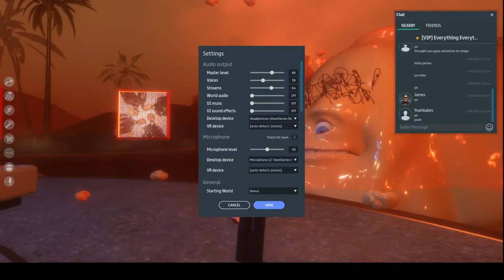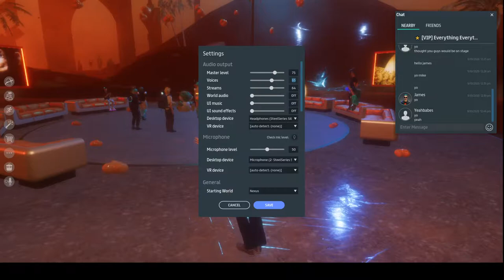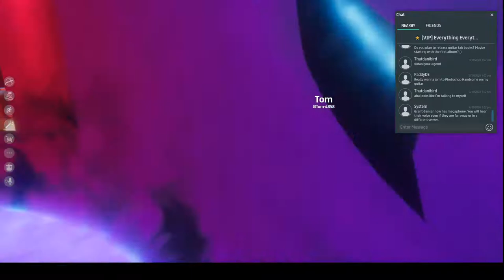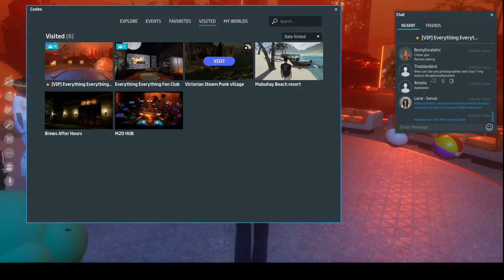Everything Everything Meet & Greet (Show #1) in Sansar